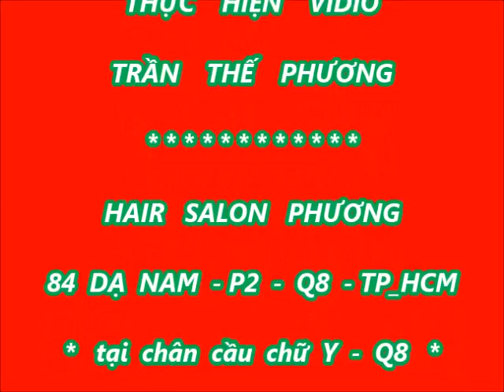Tuyển Chọn Nhạc - Thế Phương - 2014